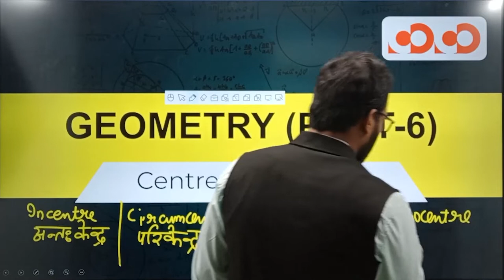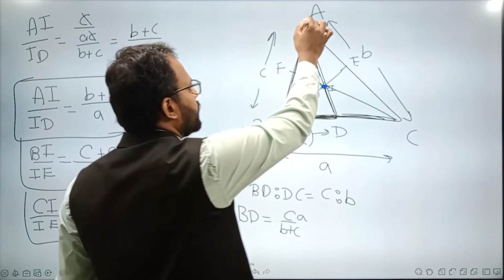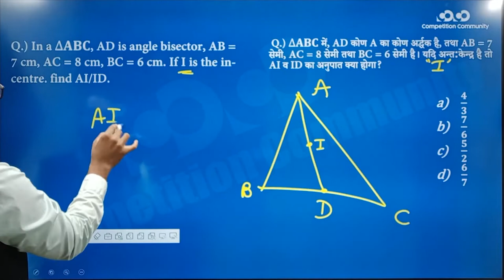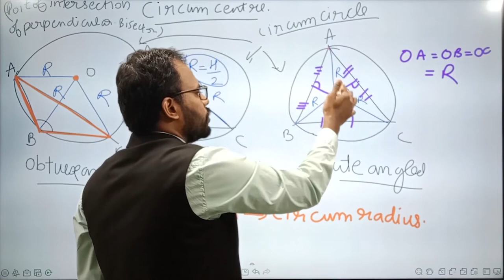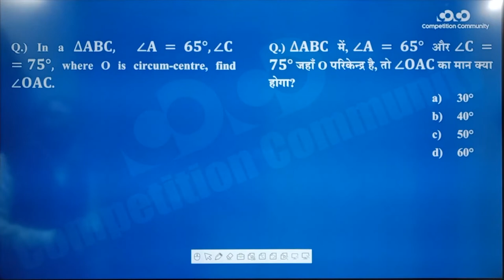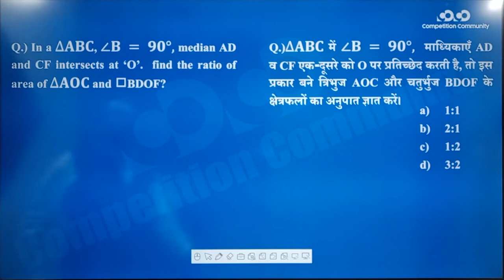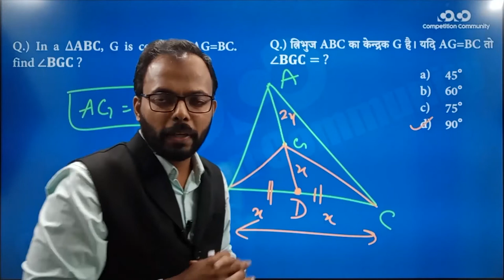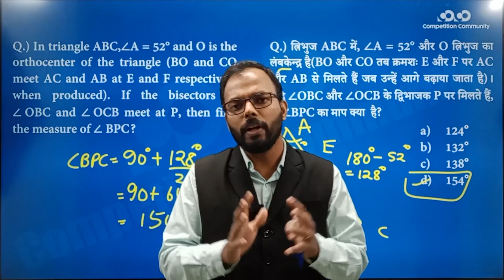SSC CGL/CHSL - Maths || Geometry (Part - 6) II Centers of Triangle